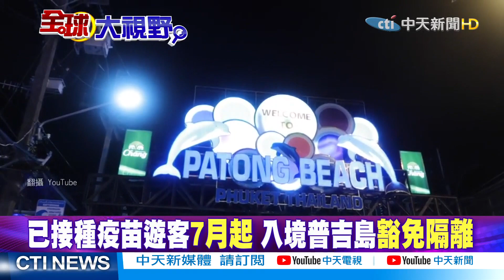【全球大視野】全球新冠肺炎疫情未降 恐爆新一波大流行@全球大視野Global_Vision 精華版